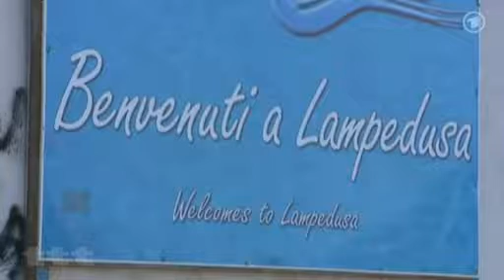Brückenschlag zwischen den Welten - Das "Museum der Migration" auf Lampedusa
Ein Schiffsfriedhof, mitten auf Lampedusa. Vor vier Wochen starben 400 Flüchtlinge knapp einen Kilometer vor dem rettenden Hafen. Vierhundert, die Hoffnung auf ein besseres Leben in Europa über das Mittelmeer trieb - das Meer, das manche schon das "Meer der Toten" nennen.

"An dem Abend war ich mit Freunden im Hafen. Wir haben die Leichen gesehen. In unserer Verwirrung sind wir mit dem Boot rausgefahren, in der Hoffnung, noch jemanden zu retten, aber Ich war wütend, es war ein zersetzender innerer Schmerz, und ich dachte: Das ist Krieg." Giacomo Sferlazzo ist Sänger und Künstler aus Lampedusa. Er sammelt, was von solchen Tragödien bleibt: Alltagsgegenstände, geborgen aus den Wracks der Flüchtlingsschiffe. Später soll ein "Museum der Migration" daraus werden, das die Erinnerung bewahrt. Eine Geschichte der Menschheit in Bewegung. "Die Tatsache allein, dass Menschen auf so eine gefährliche Reise Briefe, einen Koran oder die Bibel mitnehmen, erzählt ganz viel. Das heißt ja, sie tragen eine Geschichte mit sich - oder ein Gebet."

Lampedusa ist der Außenposten Europas, Brennpunkt einer Politik, die Geld- und Warenströme globalisiert, Menschen aber gegen Grenzen laufen - oder dort ertrinken lässt. Das "Tor zu  Europa" des Künstlers Mimo Paladino ist ein hübsches Symbol, mehr wohl nicht. Die Fischer von Lampedusa waren Augenzeugen, für sie ist nichts wie vorher. "Was heißt Normalität? Bei so vielen Toten? Normal sind in Lampedusa die vielen kleinen Tragödien. An die haben wir uns gewöhnt. Aber diese letzte war einfach zu groß, um einfach wieder zur Tagesordnung überzugehen", sagt Enzo Biresci, Fischer und Lokalpolitiker.

Seit Jahren sind es dieselben Bilder: Todesfahrten verzweifelter Afrikaner, die mit der Übergabe der Ersparnisse an skrupellose Schlepper beginnen. Und derselbe Abwehr-Reflex. Europa rüstet auf gegen Migranten. Die Grenzagentur Frontex soll Europas Grenzen schützen und illegale Einwanderung stoppen - um jeden Preis. "Die Frage ist doch, wie Ordnung und Schutz hergestellt werden und ob man dafür ein hochmilitarisiertes System von Außengrenzen braucht, das keinen Schutz darstellt, sondern für Tausende Menschen den Tod darstellt. Und die Frage ist, ob so ein europäisches, aufgeklärtes, zivilisiert denkendes Europa sich so etwas eigentlich noch weiter leisten kann", kritisiert Migrationsforscherin Sabine Hess.

Nach der Tragödie: Giacomo Sferlazzo ist unter den wütenden Bürgern, die herbeieilende EU-Politiker mit Pfiffen empfangen. José Barroso weiß keine Antwort. Papst Francesco, Sohn italienischer Einwanderer in Argentinien, war im Juli auf Lampedusa. Jetzt sprach er von einer kollektiven Schande. Der europäischen Schande. "Ich glaube, diese Menschen aus Afrika kommen, um uns die Rechnung dafür zu präsentieren, dass wir sie jahrhundertelang ausgebeutet haben", sagt ein Bürger Lampedusas. "Aber es ist nicht eine gesalzene Rechnung, die wir eigentlich bezahlen müssten. Sie hoffen nur auf ein bisschen Menschlichkeit."

Das Auffanglager für Flüchtlinge auf der Insel ist rettungslos überfüllt. Menschen, ganze Familien campieren unter Bäumen. Und beinahe jede Nacht kommen mehr. Nur weiter, rein nach Europa, dürfen sie nicht. "Es gab schon immer Mobilität und Migrationsströme und letztendlich leben wir seit 500 Jahren in einer vernetzen Welt, die hergestellt wurde durch europäischen Kolonialismus. Das heißt, die Politik ist hier das Problem, die hier an den Grenzen etwas inszeniert, nämlich eine Tragödie", sagt Sabine Hess.

Kürzlich in Berlin und gestern in Hamburg: Demonstrationen finden jetzt auch in Deutschland statt. Gegen die "Festung Europa". Dafür, dass dieses Europa sich an seine Werte erinnert. Pragmatiker fordern für Flüchtlinge das Recht auf legale Einwanderung durch einen humanitären Korridor. Damit wenigstens der akute und doch schon Jahre währende Ausnahmezustand endet.

Bis Europa - vielleicht im nächsten Sommer - seine Flüchtlingspolitik debattiert, werden wohl noch einige Schiffe untergehen. Wie viele Tote sind es wohl das nächste Mal? Manchmal fragt sich Giacomo Sferlazzo, ob die Wirklichkeit nicht doch stärker ist als die Kunst: "In der Welt sterben täglich Tausende auf der Flucht. Wir sehen sie nur nicht. Aber mir scheint, wir fangen jetzt an zu erkennen, dass der Krieg auch ankommt, wo wir wohnen. Dass er bei uns ankommt."

"Wir hier, die dort" - diese Sicht auf die Welt macht blind. Europa aber bleibt dabei: Barmherzigkeit ist gut. Die Küste bewachen aber besser.